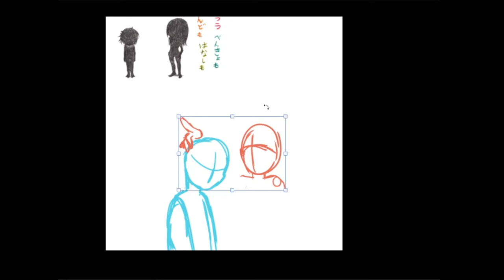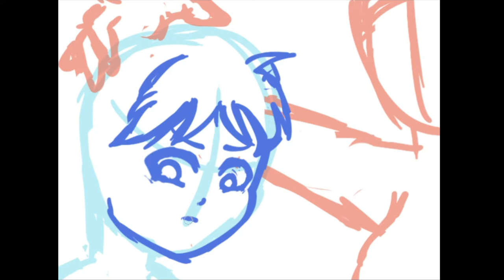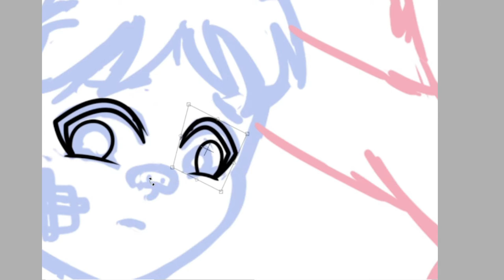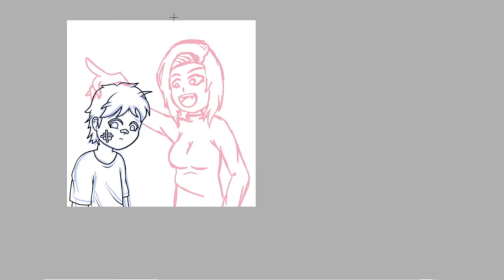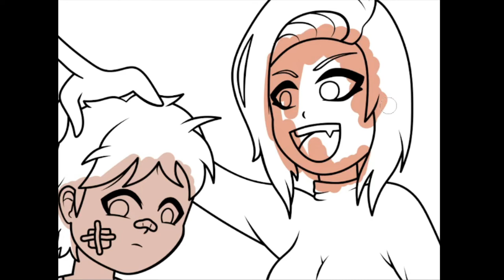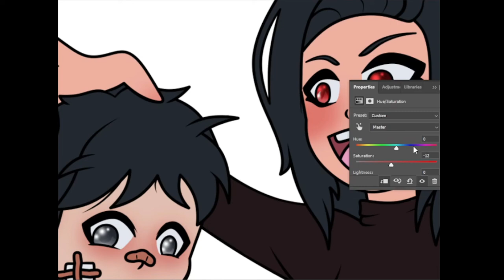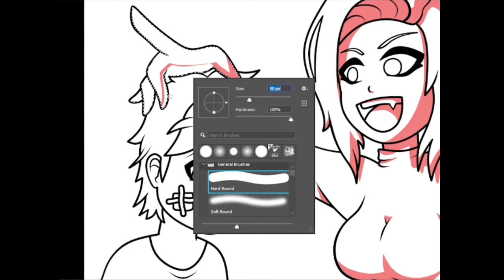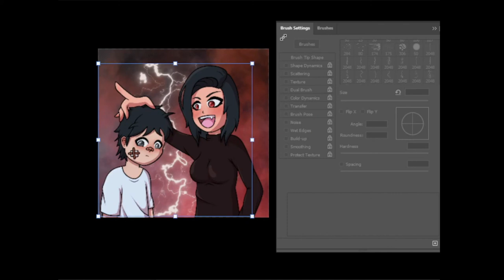Speed Draw // Meine Meinung zu NFT´s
Da gerade so viele über NFT´s reden wollte ich auch mal meine Meinung dazu kundtun. Als Künstler werde ich mich mehr auf die Seite der Künstler in dem Thema fokussieren.